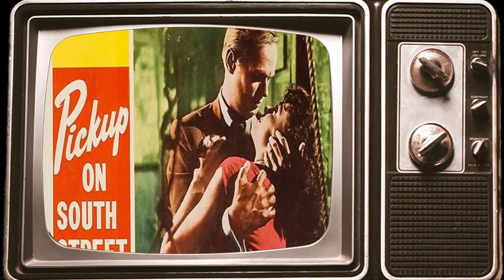Shocking Facts about Pickup on South Street Movie - Mind-Blowing And Kinda Messed Up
Richard Widmark as Skip McCoy
Jean Peters as Candy
Thelma Ritter as Moe Williams
Murvyn Vye as Police Captain Dan Tiger
Richard Kiley as Joey
Willis Bouchey as Zara
Milburn Stone as Detective Winoki
Parley Baer as Headquarters Communist in Chair
George Berkeley as Undetermined Secondary Role
Chet Brandenburg as Fight Spectator
Virginia Carroll as Nurse
Harry Carter as Detective Dietrich
Heinie Conklin as Subway Passenger
Clancy Cooper as Detective Eddie
George Eldredge as Fenton
John Gallaudet as Detective Lt. Campion
Robert Haines as Library Worker
Frank Kumagai as Lum
Jay Loft-Lynn as Microfilm Library Clerk
King Mojave as Elevator Passenger
Ray Montgomery as Ray - FBI Agent
Ralph Moody as Coffin Boat Captain
Roger Moore as Mr. Victor
Jerry O'Sullivan as FBI Agent Enyart
Vic Perry as Lightning Louie -
Stuart Randall as Police Commissioner
Alan Reed as Detective
Maurice Samuels as Peddler
Henry Slate as Detective MacGregor
Ray Stevens as FBI Agent
George E. Stone as Willie - Police Desk Clerk
Harry Tenbrook as Elevator Passenger
Wilson Wood as Police Driver